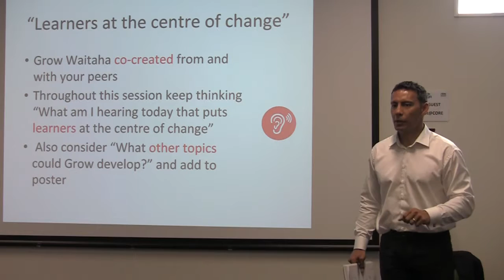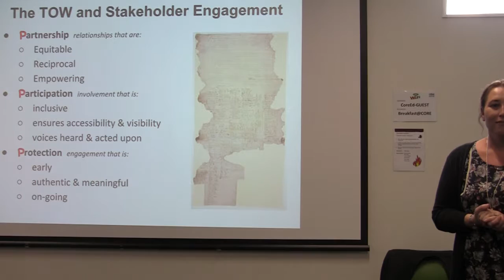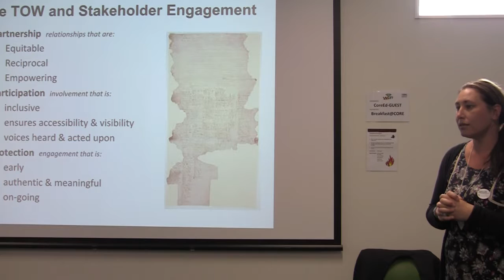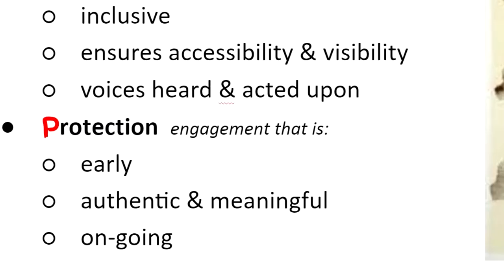Community Engagement Forum part 1: Getting Started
Chris Mene and Janelle Riki-Waaka present a forum guiding schools through the process of engaging with community. 1 of 3